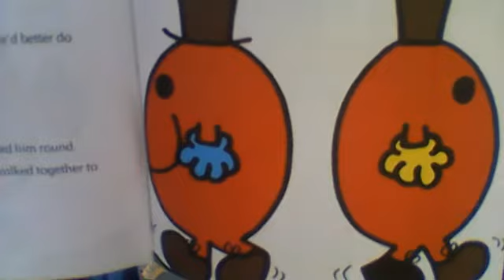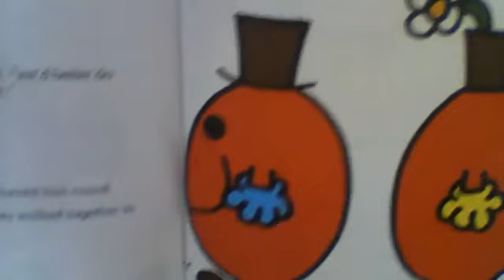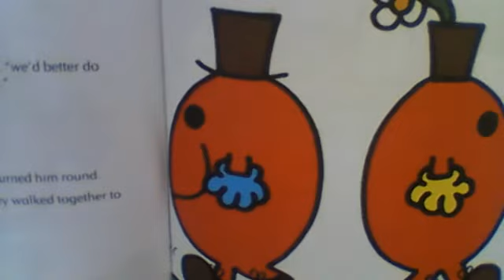Hokey cokey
A man who can't stop doing the Hokey cokey